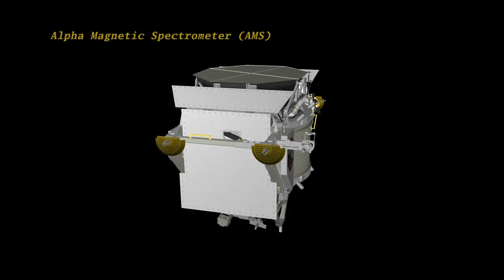Space to Ground: BEAM Expansion Delay: 05/27/2016